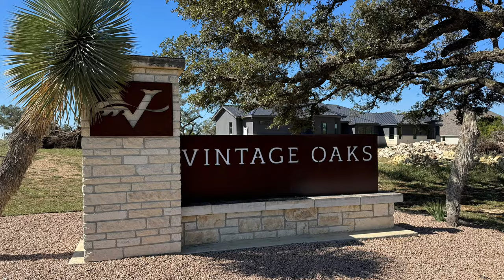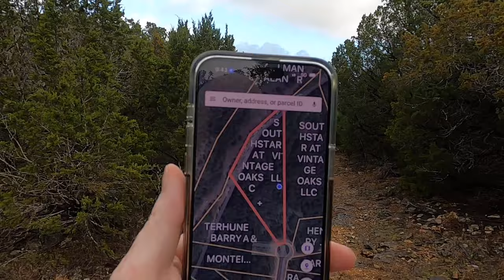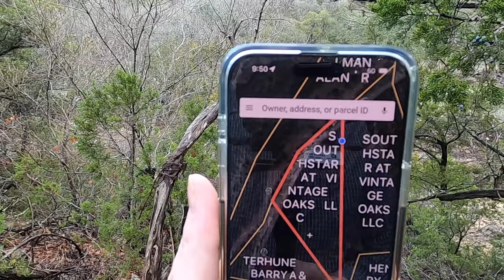4.45 Acre Lot Tour, Vintage Oaks, New Braunfels Tx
Sorry my voice sucks, I have been dealing with it for 3 weeks. It's always a good idea to have a builder walk the lot to give their opinion prior to pulling the trigger.